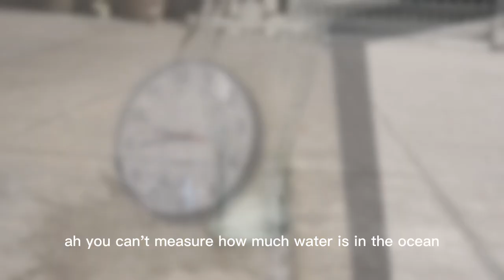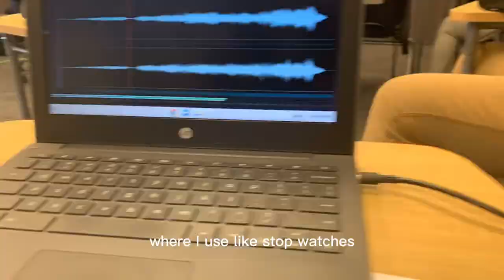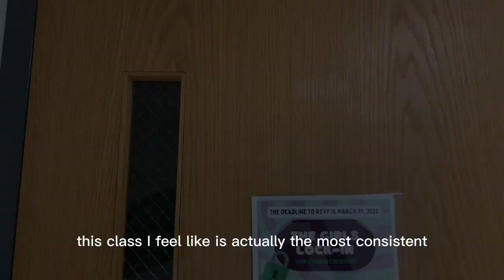The Evolution of Time: KIPP ATLANTA COLLEGIATE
By Heaven Hightower